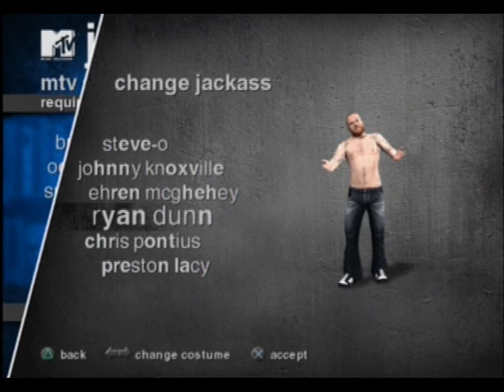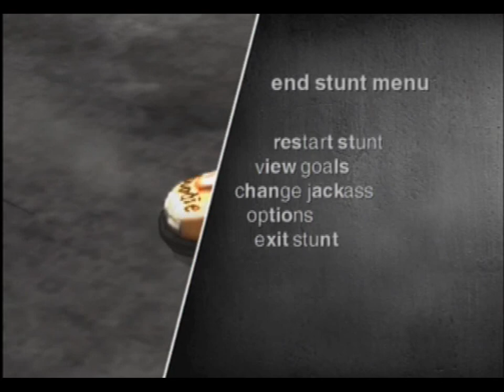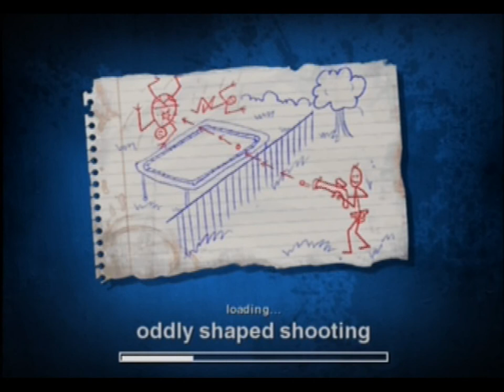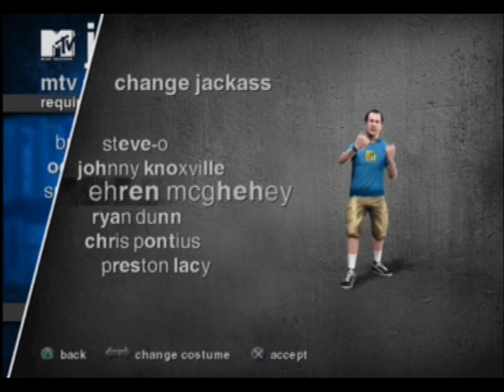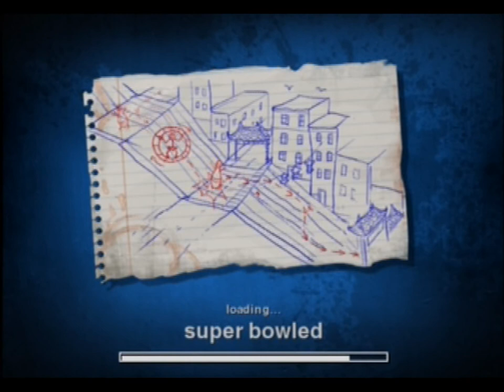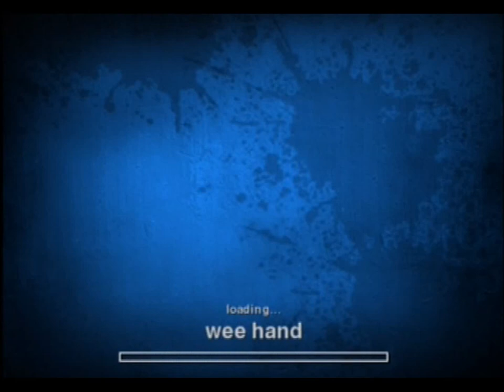Jackass the Game (PS2) Episode 4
Probably one of the more successful first runs for a Jackass episode.